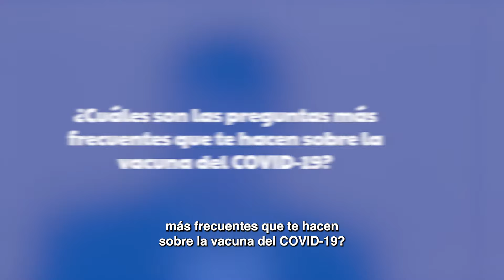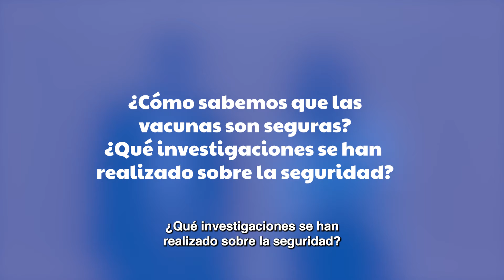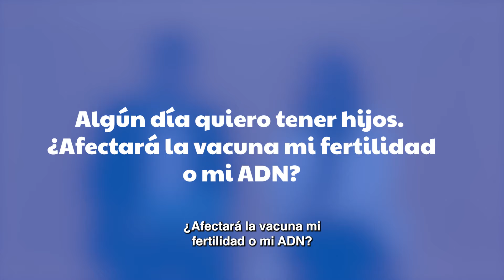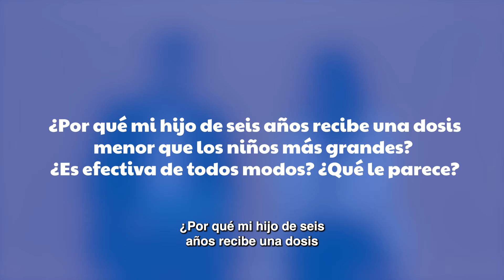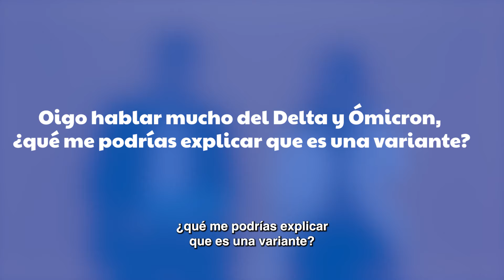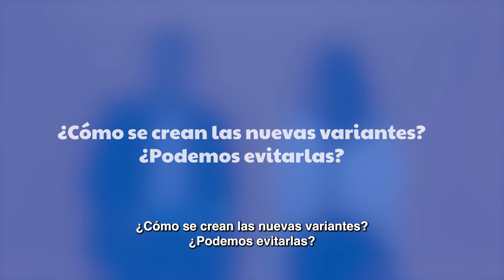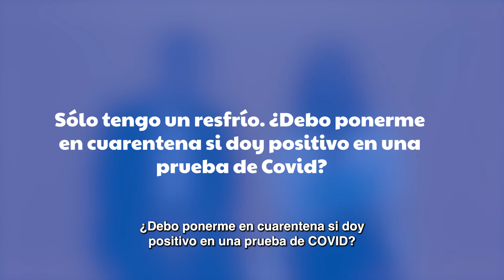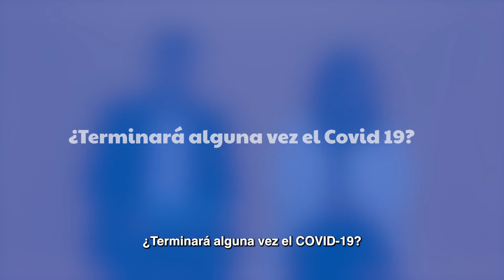Pregúntale al Doctor: Vacunas para niños contra el COVID (Versión Completa)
Los niños de 5 años en adelante ahora son elegibles para recibir la vacuna contra el COVID-19.

Si eres padre/madre o cuidas a niños, es normal que tengas preguntas sobre la vacuna para niños. Es importante que obtengas respuestas a tus preguntas y consultes con tu proveedor médico al hacer tu decisión de vacunar a tus hijos contra el COVID-19.